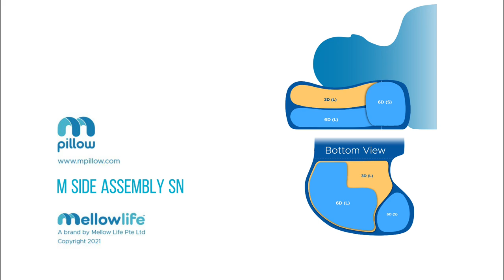M SIDE SN - Medium size pillow assembly for short neck